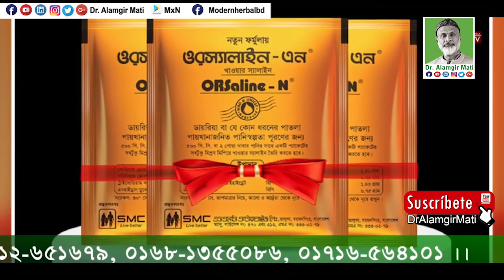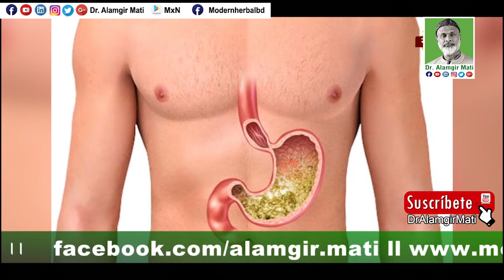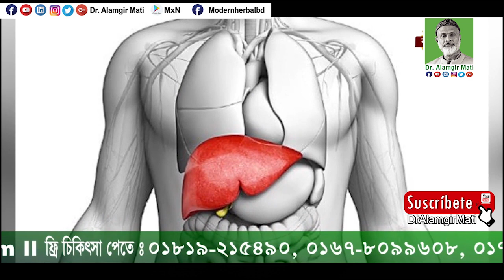মানুষের ৫০০ ধরনের এলার্জির জনক চিনি। সুস্থ থাকতে পরিমিতভাবে চিনি খান l Health Tips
চিনির অপকারিতা

মোবাইলঃ ০১৯১-১৩৮-৬৬১৭
বিনা ভিজিটে চিকিৎসা নিন।
ডা.মুকুল-০১৭১২৫৬১৬৭৯
ডা.হানিফ-০১৭১৫২২৯৩৪৭
ডা.আসমা-০১৬৮১৩৫৫০৮৬
ডা.জুয়েল-০১৭১৬৫৬৪১০১